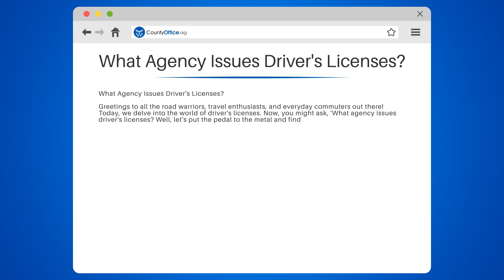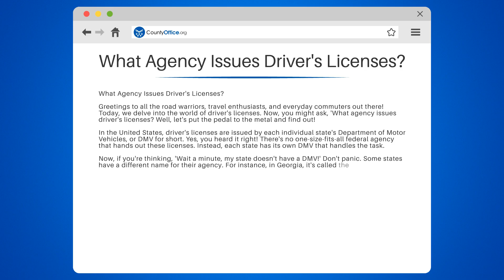What Agency Issues Driver's Licenses? - CountyOffice.org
What Agency Issues Driver's Licenses? Welcome to a deep dive into the world of driver's licenses! In this enlightening video, we'll explore the agencies responsible for issuing these important documents.

We start by explaining how in the United States, each state's Department of Motor Vehicles (DMV) or equivalent agency issues driver's licenses. We'll highlight how there's no federal agency that hands out these licenses, and each state has its own DMV or similar body to handle this task.

For those of you whose states don't have a DMV, don't worry! We'll discuss how some states have different names for their agencies. For example, in Georgia, it's the Department of Driver Services, while Texas has a Department of Public Safety.

These agencies not only issue, renew, and replace driver's licenses, but also conduct driving tests to ensure road safety.